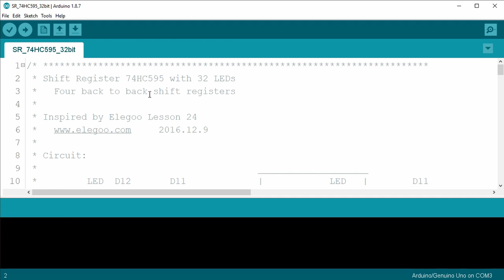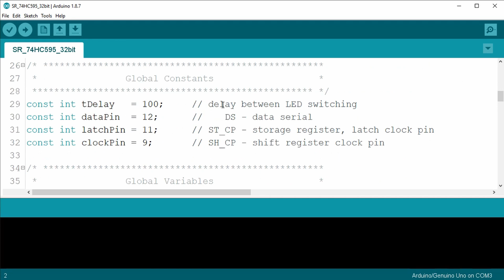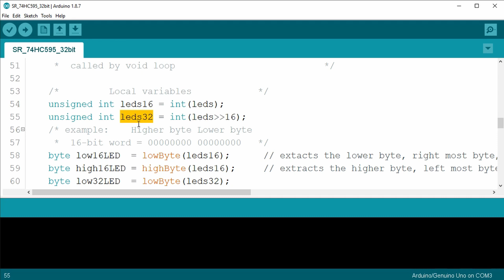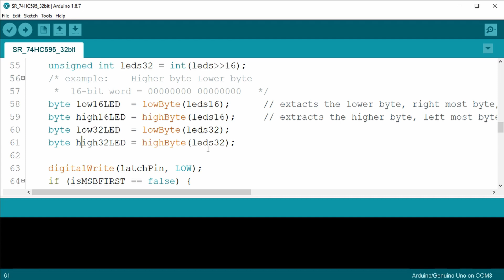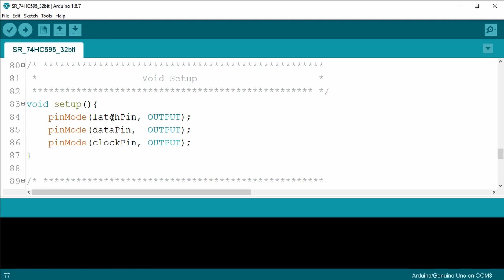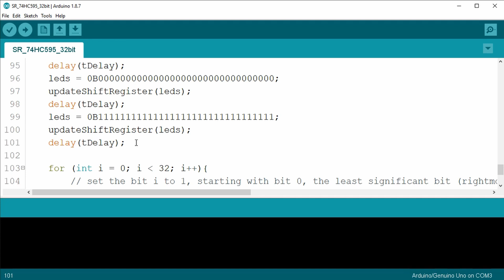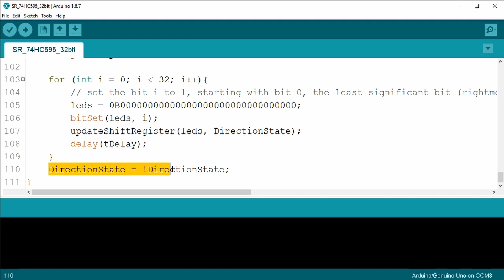32 bit Shift Register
Tech Bit video: Controlling 32 outputs, or 32 bits, with four back-to-back 74HC595 shift registers.  This is an expanded sketch from Lesson 24 showing how I connected back-to-back shift registers to an Arduino UNO to control 32 LEDs using just three wires.

Links:
This lesson’s sketch and associated drawings can be found at [Github]
I’ve added the sketch to Lesson 24’s folder.

Various Parts can be found: (Note these are Amazon Associates links)
(Full Disclosure: I get a little credit/$ if you purchase a linked item.)
* Elenco 350 Piece Pre-formed Jumper Wire Kit on Amazon
* Logitech M510 Wireless Mouse on Amazon
* Elegoo EL-KIT-001 UNO R3 Project Complete Starter Kit with Tutorial for Arduino (63 Items) on Amazon

* Try Prime Discounted Monthly Offering
* Prime Student 6-month Trial
* Give the Gift of Amazon Prime
* Kindle Unlimited Membership Plans
* Try Audible and Get Two Free Audiobooks
* Amazon.com - Read eBooks using the FREE Kindle Reading App on Most Devices

Sign up and fund an M1 account using the link, and we'll both get $10 to invest

This is another video for my Arduino tutorial series.